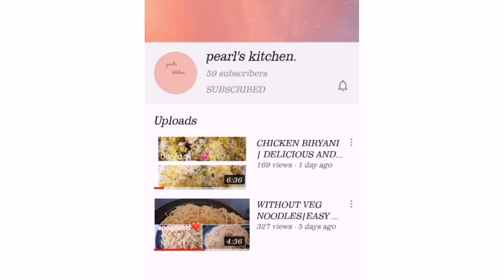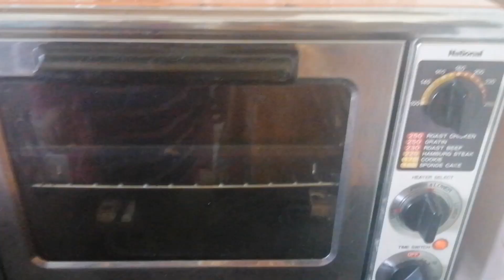MOIST CHOCO BROWNIES |QUICKEST AND DELICIOUS |PEARLS KITCHEN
In case, I was always thinking of a recipe that needs to be added on YouTube to help Yall, so here i am with chocolate brownies, quite easy to be baked or cooked♡ ⋆｡˚   ❀.

If you want me to come up with another, gimme suggestions so I can share with ya guys. I hope you will love this, so do try it and lemme know how did it taste! Loved the recipe then like the video and share it with the ones who need to know how to make these brownies I'm sure they will be helped! 💕

I DON'T HAVE ANY SOCIAL MEDIA ACCOUNTS RIGHT NOW

˗ˏˋ ♡xoxo ´ˎ˗